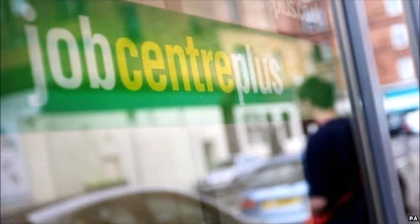Mark Carney says inflation could turn negative in spring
Inflation in the UK could temporarily turn negative in the spring because of falling oil prices, the governor of the Bank of England has said.

Launching the Bank's inflation report, Mark Carney added that prices were likely to rebound around the turn of the year, so this did not mean the economy had entered deflation.

But he said if low inflation persisted, the Bank could cut rates further.

Inflation stands at 0.5%, the joint lowest level on record.

That is well below the Bank's target of 2%, and prompted a letter from Mr Carney to Chancellor George Osborne explaining the situation.

In it, he says that "the UK is not experiencing deflation" and that the "most important single reason for below-target inflation over the past year is the unexpected recent sharp drop in energy prices".

"On the assumption that energy and food prices stabilise, CPI inflation should pick up notably once earlier declines start to drop out of the annual comparison, towards the end of this year, " he writes.

Mr Carney said that the headlines on inflation masked an underlying stronger economy. He has revised up the Bank's growth and wage forecasts.

For this year and next, the Bank of England sees economic growth of 2.9%. The 2016 prediction is an increase from a previous estimate of 2.6%. Wages are forecast to rise by 3.5% this year, having risen by 1.75% in 2014.

The Bank governor said that the falling oil price was "unambiguously good" for the economy.

"The combination of raising wages and falling energy and food prices will help household finances and boost the growth of real take-home pay this year to its fastest rate in a decade. This will support solid growth in consumer spending," he continued.

However, in both his letter to the chancellor and the inflation report, Mr Carney outlines the risks to the economy, which include deflation being more persistent than forecast.

In that case, he said, the Bank was ready to cut interest rates if necessary or expand the Bank's stimulus programme, known as quantitative easing.

The Bank's base rate has been at a record low of 0.5% for nearly six years.

Mr Carney also warned that inflation could be greater than forecast if the extra stimulus provided by low oil prices were to boost the economy more sharply than expected, in which case the Bank could raise rates sooner than forecast.
'Room for manoeuvre'

Markets are currently expecting an interest rate rise in early 2016.

"It's pretty clear in terms of our central expectation that the most likely next move in monetary policy is an increase in interest rates," the Bank governor said.

Asked about concerns about Greece leaving the eurozone, Mr Carney said that the risks were not as great as they were three years ago, but that a Greek exit would have an impact on the Bank's forecasts.

"Governor Carney is firmly hedging his bets with today's report," said Lucy O'Carroll, chief economist at Aberdeen Asset Management.

"This is a reminder that interest rates won't stay where they are forever. But Mr Carney has also emphasised the risks and uncertainties, and has scrapped [the Bank's] commitment not to cut rates below 0.5%," she continued.

"Broadly, this is a sensible message: the eurozone's QE programme hasn't kicked in yet, oil price forecasting has proved spectacularly unreliable and Greece's situation remains unresolved. So the Governor is wise to give himself room for manoeuvre if things get worse."

The overall positive tone of the report sent sterling higher against the dollar. It traded 0.65% at $1.5337 at midday.